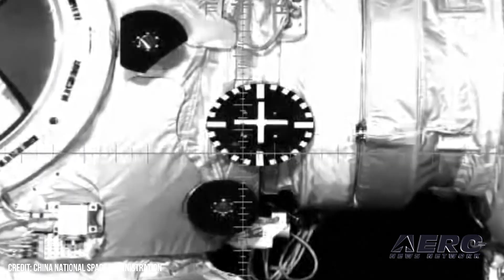Airborne 11.19.25: Stemme's Elfin 20, G800 records, Falcon 9's 500th Reflight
Also: Flight Reductions End, E-7A Wedgetail Regrets, Air Senegal 737 MAX, China's Astro Dilemma

The work of Elfin.aero founder Dr. Reiner Stemme, who passed on October 31, 2025, is already being reignited to honor the designer’s years of dedication to the still-unfinished elfin20: a high-performance, two-seat, self-launching electric glider. Development of the prototype is well underway. Gulfstream Aerospace announced that its newly certified ultralong-range G800 achieved its eight city-pair speed record on its flight from Phuket, Thailand to the Dubai Airshow 2025 in the United Arab Emirates. The feat was accomplished in 5 hours 38 minutes. This latest record brings the city-pair speed record total for the Gulfstream fleet to over 760... SpaceX checked off another benchmark this week by completing the 500th orbital launch mission using a reusable rocket booster. Falcon 9 lifted off at 12:21 am on November 17, sending Europe’s Sentinel-6B ocean-monitoring satellite into orbit from Vandenberg Space Force Base. All this -- and MORE in today's episode of Airborne-Unlimited!!!

Airborne 11.19.25 is chock full of info in this Daily News Episode, Wednesday, November 19th, 2025... Presented by Aero-TV veteran videographer and Airborne Host Holland Lee. Holland is supported by ANN Chief Videographer Nathan Cremisino, as well as ANN CEO/Editor-In-Chief Jim Campbell. This episode covers:

Elfin 20 Journey Carries On in Honor of Dr. Reiner Stemme
Gulfstream G800 Gets 8th City-Pair Speed Record
SpaceX’s Falcon 9 Logs 500th Reflight
DOT & FAA End Flight Reductions, Normal Ops Can Resume
Six NATO Countries Walk Out on E-7A Wedgetail Purchases
Air Senegal Places First Boeing 737 MAX Order
China Rescues Astronauts, Strands Another Crew in the Process